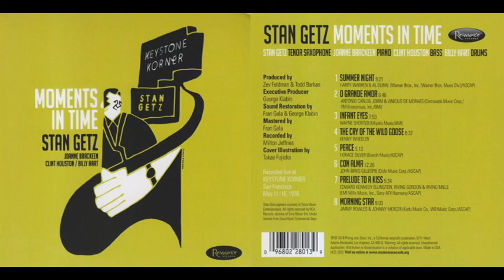01-Stan Getz -Summer Night- 11 de Maig del 1976